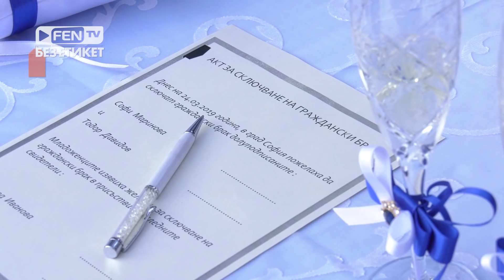СВАТБЕНИЯТ РИТУАЛ НА СОФИ МАРИНОВА И ГРИНГО - част 2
Стани част от сватбата на годината!
Фен ТВ ти дава тази възможност с ексклузивни кадри на най-вълнуващите за Софка и Гринго моменти!
Виж в част 2 сватбения ритуал.

Fen TV 2019